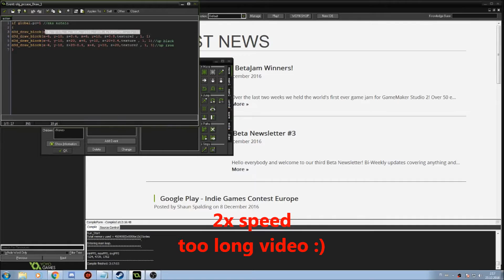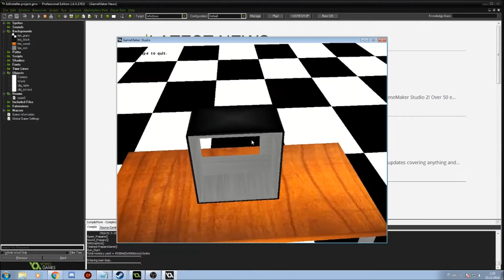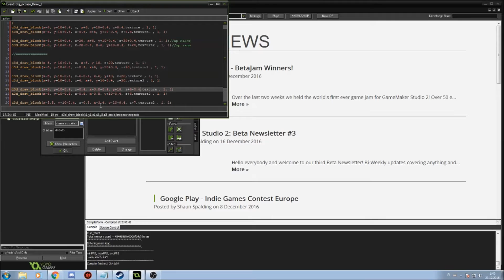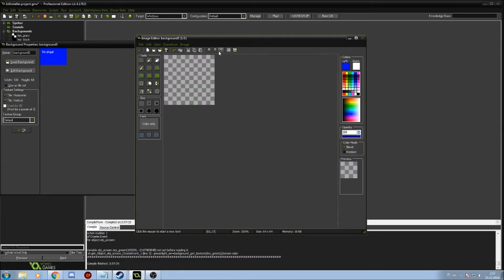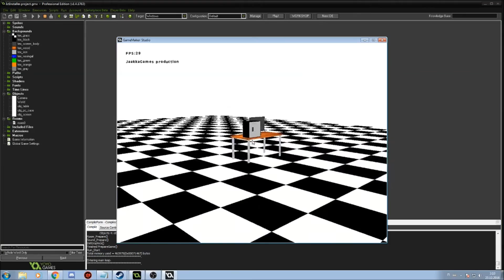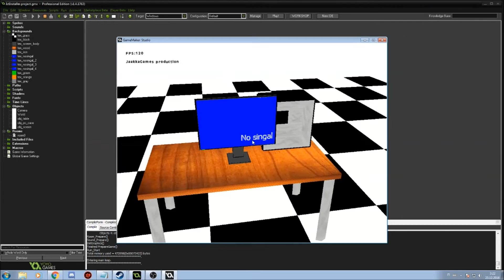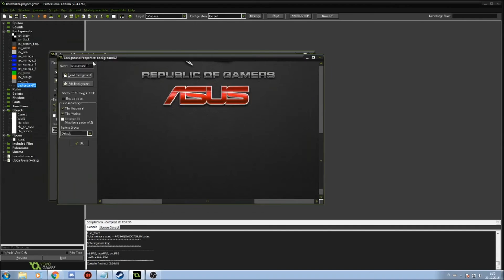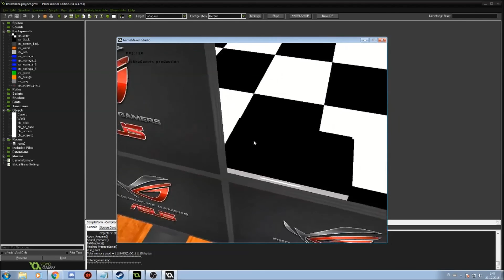🎵☢️Game Maker Studio : 3D Simple Models (Working monitors)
How make easy 3d models

Musics: Fareoh - Clound Ten , Kasger - Out Here ,Syn Cole - Feel Good ,Toby - Mesmerize ,LarsM - Lovers ,Cartoon - On & On ,Different Heaven & EH!DE - My Heart